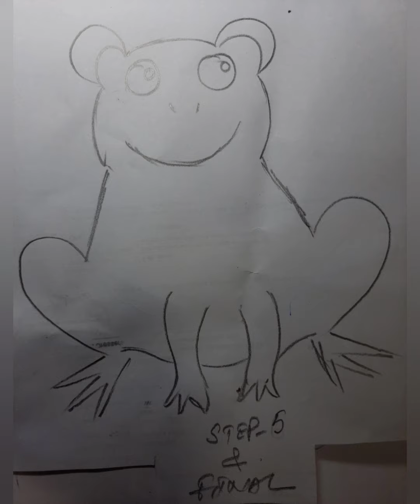Frog...Beginners Oil Pestal.....